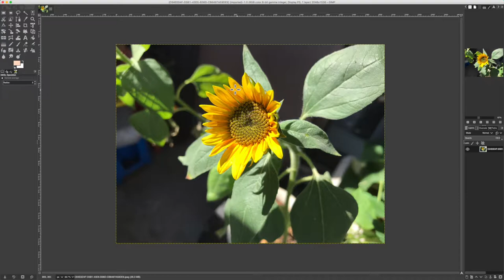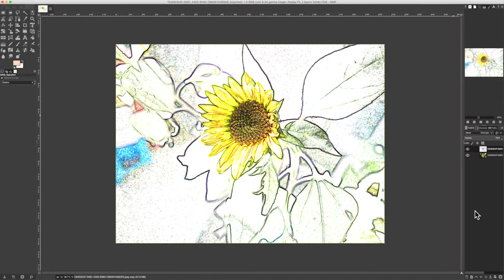🌀Gimp Tutorial : How to pictures into cartoons 2 [4 Easy steps]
This is the step by step easy Tutorial how to turn pictures into Cartoons, Adding cartoon effect.
Just follow “How to, Manual” to turn images into cartoons.

1.Duplicate Layer and
2.Adding Edge detect Filter  then
3.Invert colour
4.Vivid light.(Layer mode)
You don’t need other software to make pictures cartoonified‼️

This tutorial is mode on iMac but It is basically  same on other PSs

⬇︎⬇︎☝️The Other Adding Cartoon Effect Tip Video📺⬇︎⬇︎

Gimp Tutorial Gimp How to add cartoon effect Gimp Turn image into cartoon Gimp photo editing Gimp photo enhancements